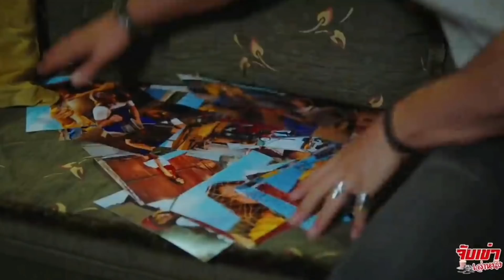Erkenci​ Kus​ - EP.10 ซีรีส์ตุรกีพากย์ไทย (สปอย)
สาวสุดโก๊ะ กับ เจ้านายหนุ่มมาดเซอร์ (EP.10) - Erkenci Kus พากย์ไทย (สปอย)

หลังจากที่ ซาเน็ม ได้รู้ว่า โพเลน แฟนสาวของ แจน พระเอกหนุ่มของเรา ได้เดินทางกลับมาเพื่อเซอร์ไพรส์พระเอก มันก็ทำให้ใจของเธอเริ่มหวั่นไหว ใจหนึ่งเธอก็อยากจะให้พวกเขาคืนดีกัน แต่อีกใจเธอก็อยากให้แจนอยู่กับเธอ เธอจึงพยายามฝืนใจและมองหาชายที่เป็นอัลบาทรอสของเธอต่อไป

จนเธอได้พบกับ เลเวนท์ ลูกค้ารายใหญ่ของบริษัท เธอคิดว่าเขาจะเป็นอัลบาทรอสของบเธอ แต่แท้จริงแล้วมันก็ไม่ใช่

ในวันหนึ่งพระเอกได้หายตัวไปจากบ้าน โพเลนจึงโทรขอความช่วยเหลือจากนางเอกให้พาเธอไปหาพระเอกหน่อย นางเอกจึงพาโพเลนมาหาพระเอกที่กระท่อมสตูดิโอของเขา และมันก็ทำให้โพเลนได้พบกับภาพบางอย่างที่ทำให้เธอเสียใจ เรื่องราวของพวกเขาจะเป็นอย่างไร ไปติดตามรับชมการสปอยล์ซีรีส์เรื่อง Erkenci Kus EP.10 กันได้เลย